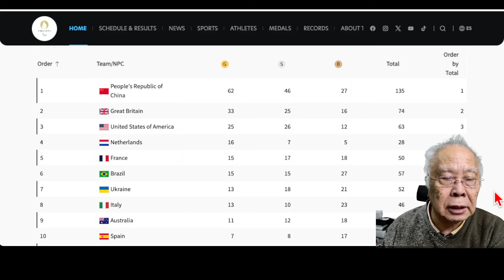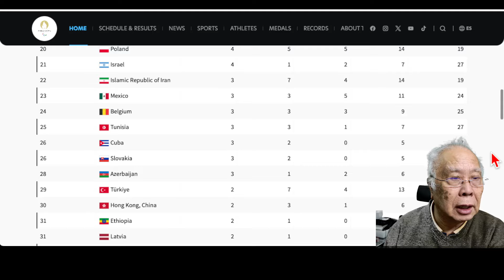2024年殘障奧運獎牌榜 2024-09-5 中國在金牌榜和獎牌數量榜仍然第一